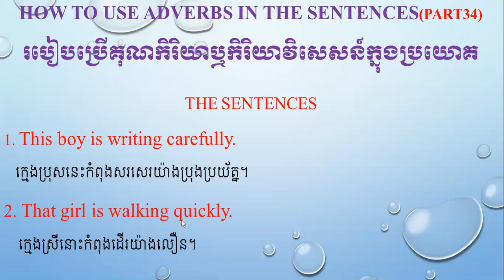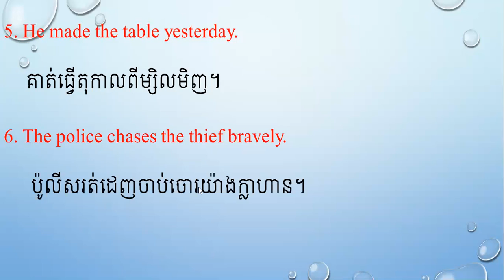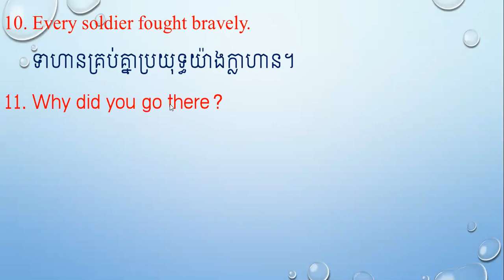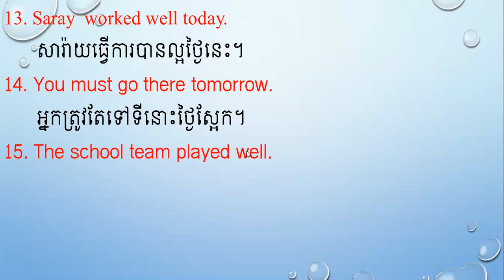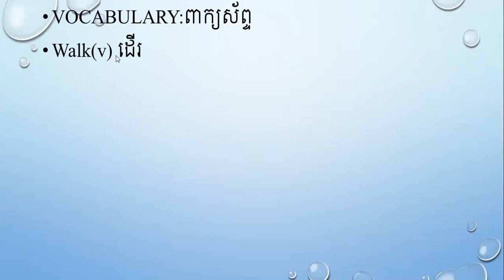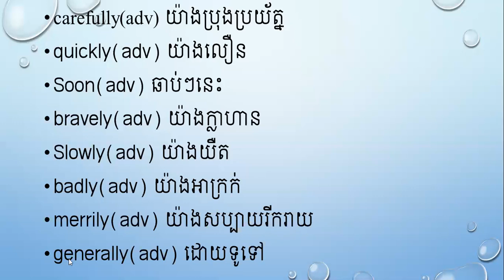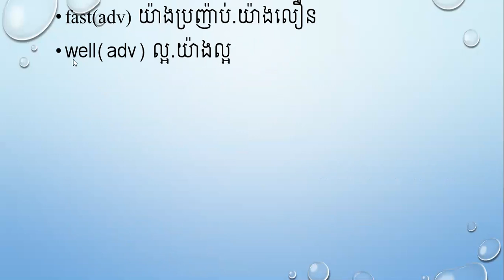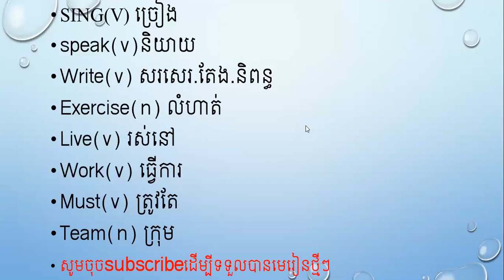34 How to use adverbs in the sentences part 34​ របៀបប្រើគុណកិរិ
This video has a lesson about how to use adverbs in the sentences, and teaches about adverbs and difficult words that has in the lessons.